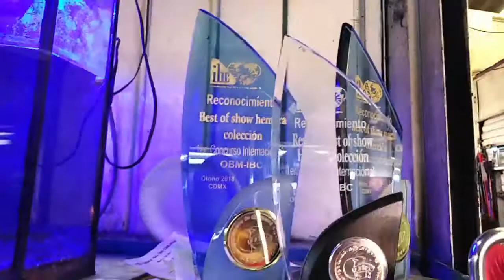santifishers Aniversario de la raza !!